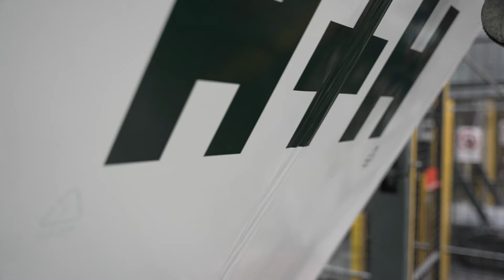Behind the Scenes at H+H UK: Company Showcase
H+H - Your Partner in Wall Building H+H is the UK’s leading manufacturer of aircrete systems, including Celcon Blocks.

Our range of aircrete products provides a building solution to meet the performance requirements of modern buildings including homes, hospitals, schools, offices and industrial buildings, with the reassurance of durability to last a lifetime.

Watch this video for a behind-the-scenes look at ‘the home of Celcon Blocks’. See inside our Borough Green factory to find out how H+H aircrete blocks are manufactured and processed for delivery to your site. H+H is the UK’s leading manufacturer of aircrete products, including our Celcon Blocks, made to meet modern construction performance requirements.

You can find useful resources and detailed technical information on the H+H For further details or support, please contact H+H at .